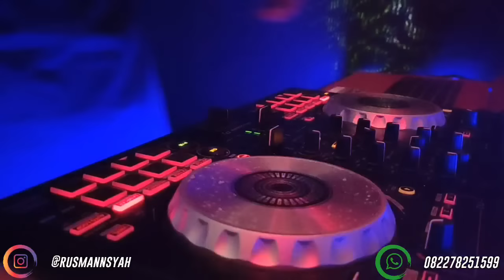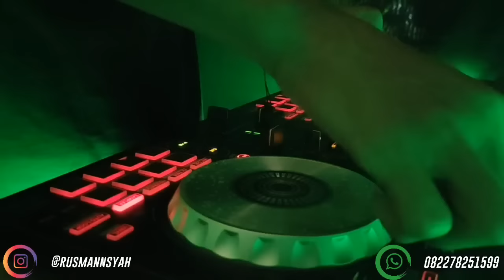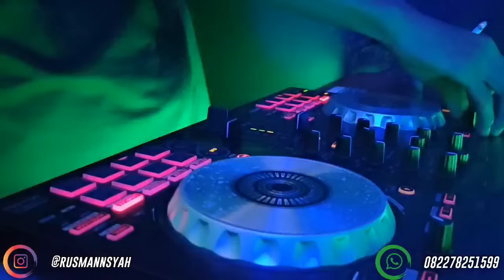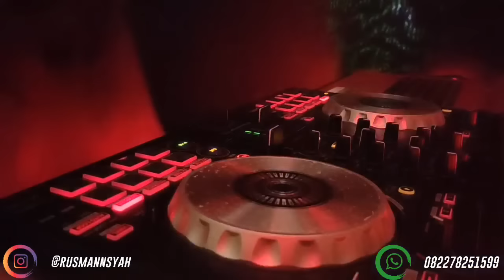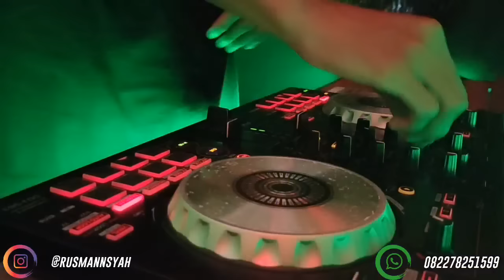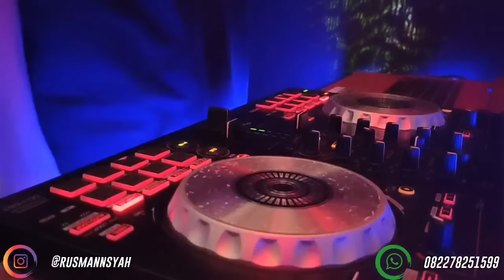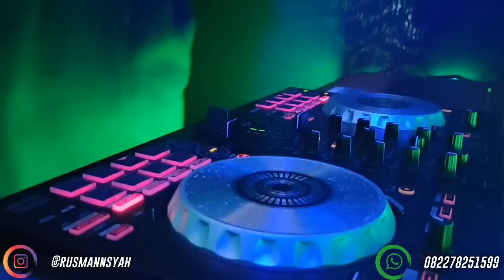DUGEM SUDAH TAK CINTA X RIP LOVE • SPECIAL REQUEST [ GALIH & FADISA From PETALING ] 2022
Open Request ❗

( Tidak Gratis )